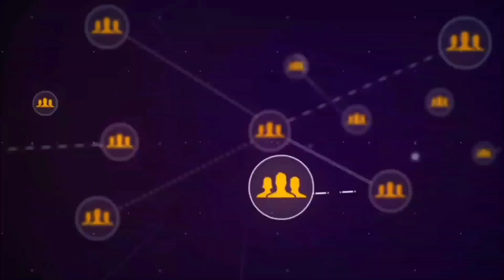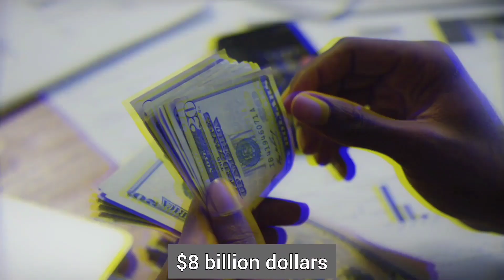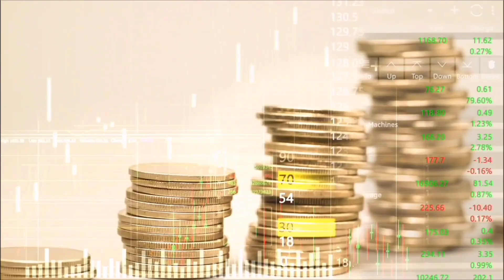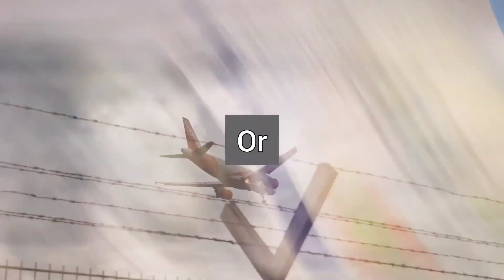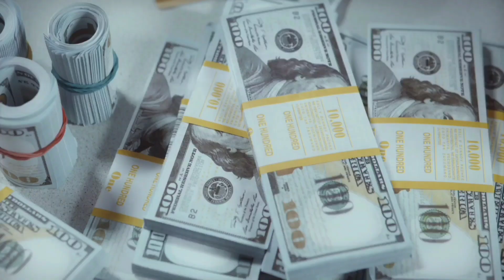America’s Biggest Mega Projects Under Construction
Let's explore 5 of the biggest and most expensive US mega projects currently under construction, worth over $62 billion.

Mega projects that will greatly benefit the people, but will these biggest mega projects be built in America or will they fail?

So be ready with The Biggest Mega Projects Under Construction in USA

In your opinion, which of these mega projects will be more important and successful

chapters📌
00:00 |  Biggest Mega Projects Under Construction in USA
00:35 | 1.Related Santa Clara
02:25 | 2.The Hudson Tunnel
03:45 | 3.The JFK Airport Expansion
05:58 | 4.The Texas bullet rail
07:27 | 5.Gordie Howe Bridge

Biggest Mega Projects
mega projects
mega engineering
construction
 Mega Projects Under Construction in USA